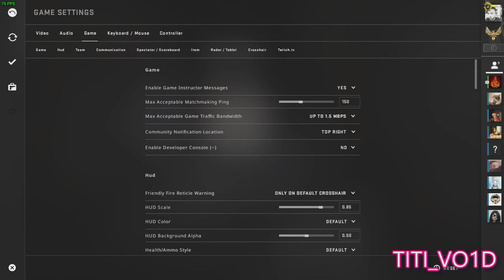Counter Strike Global Offensive Ryzen 3 2200U Vega 3 8GB RAM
Deathmatch